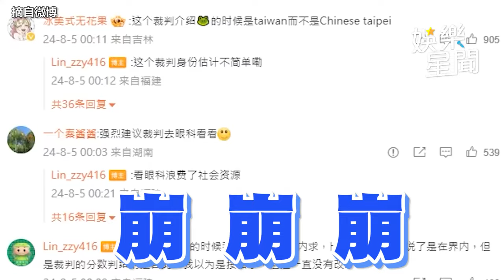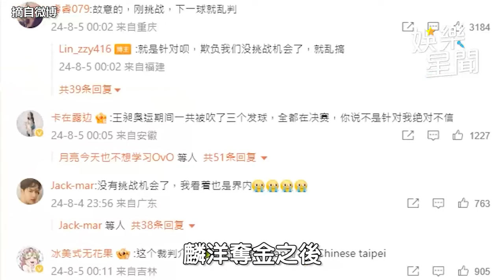麟洋擊退中國奪金 小粉紅集體崩潰罵「裁判不公」｜三立娛樂星聞